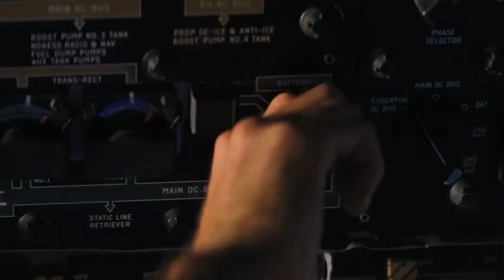El Equipo A - Trailer HD Español (2010)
Adaptación al cine de la popular serie de televisión. El Coronel Hannibal Smith (Liam Neeson) es el líder de "El Equipo A", una unidad especial de veteranos de la guerra de Iraq, antiguos soldados de las Fuerzas Especiales que fueron acusados de un crimen que no cometieron. Hannibal es un experto planificador de misiones peligrosas que requieren un equipo de hombres extraordinariamente competentes y preparados: Templenton 'Fenix (Face)' Peck (Bradley Cooper) puede conseguir cualquier cosa para hacer posibles las poco ortodoxas actividades del grupo; M. A. Barracus (Quinton 'Rampage' Jackson) es el conductor del equipo, y Murdock (Charlto Copley) es un piloto excepcional y un loco acreditado. La capitana Charisa (Jessica Biel), una antigua novia de Fenix, los persigue por un crimen que no cometieron. Finalmente, Lynch (Patrick Wilson) es un misterioso agente de la CIA. (FILMAFFINITY)